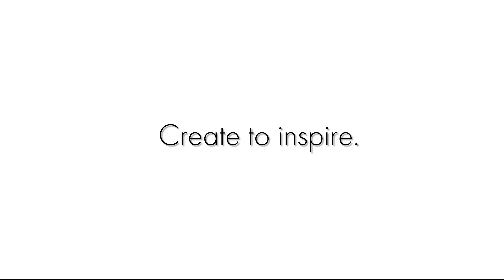Brandcharger Vortex Athletica - Luxury Sport Bottle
The Vortex Athletica luxury sport water bottle combines superior functionality with an appearance that places the material variety at the centre of attention.
Made from high-quality single-walled 18/8 stainless steel. Vortex Athletica is not only robust, but also a lightweight at only 238g.

The lid is designed for functionality and hygiene. It can be completely disassembled for easy cleaning. The durable carrying strap is flexible and adapts to individual needs.

Every piece of this stainless steel flask is dishwasher safe.
Promotional drinkware.